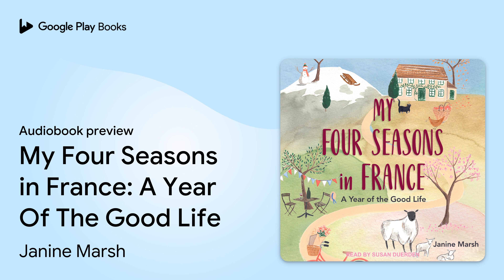My Four Seasons in France: A Year Of The Good… by Janine Marsh · Audiobook preview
My Four Seasons in France: A Year Of The Good Life
Authored by Janine Marsh
Narrated by Susan Duerden

0:00 Intro
0:03 Prologue
12:15 January: Oh, Là Là Land
36:29 Outro

BOOK DESCRIPTION

A little over ten years ago, Janine Marsh and her husband gave up their careers in London to chase the good life in the countryside of northern France. Having overcome the obstacles of starting to renovate her dream home-an ancient, dilapidated barn-and fitting in with the peculiarities of the locals, Janine is now the go-to expat in the area for those seeking to get to grips with a very different way of life. In this book, Janine regales us with the delights and dramas of a year attempting to live the rural idyll. Each month brings to light a new aspect of life in the French countryside: snow in January, resulting in a broken arm, which in turn leads to an etiquette lesson at the local hospital; wild winds in February; cuckoos in March; and giant hailstones in July that destroy cars and houses and bring the villagers closer together. Told with warmth and humor, My Good Year in France showcases a uniquely French way of life: where two eternally ambitious expats drag a neglected farmhouse to life, and deal with the accompanying disasters, learn to grow vegetables, discover how to cook, and stumble across the hidden gems of this very special part of the world.

Janine Marsh is an award-winning travel writer and editor of the Good Life France Magazine. Visit her at thegoodlifefrance.com.

Susan Duerden, an Audie Award-winning audiobook narrator, has won multiple AudioFile Earphones Awards for her work. Susan's career spans film, television, voice-over, and animation. She has played critically acclaimed, award-winning theatrical roles internationally, including in London's West End and Off-Broadway.

AUDIOBOOK DETAILS

Language: English
Publisher: Tantor Media Inc
Published on: April 16, 2020
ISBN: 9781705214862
Duration: 6 hr, 4 min
Genres: Biography & Autobiography / General, Biography & Autobiography / Personal Memoirs, Travel / Europe / France, Travel / General